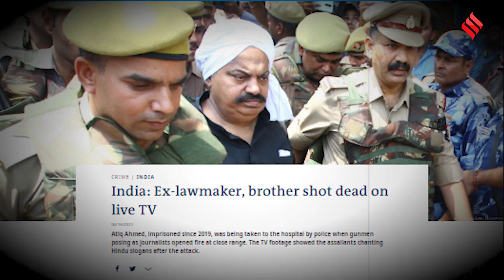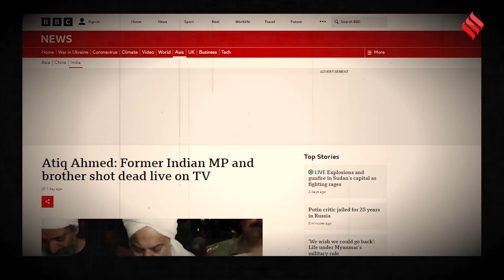Atiq Ahmed: Atiq Ahmed और Ashraf Ahmed की हत्या, विदेशी मीडिया में क्या-क्या छपा?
Atiq Ahmed Murder: अतीक अहमद( international news on atiq ahmad ) और अशरफ(ashraf ahmed) की पुलिस हिरासत(police custody) में हुई हत्या पर लगातार सवाल खड़े हो रहे हैं.  इस हत्या को विदेशी अखबारों(international news media) और चैनलों ने भी कवर किया है. जानिए विदेशी मीडिया(atiq ahmed international media) संस्थानों ने इस खबर के बारे में क्या लिखा.